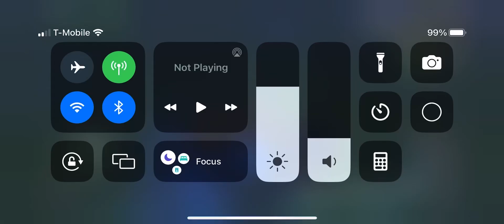LDOE: revenge raid: Kirito